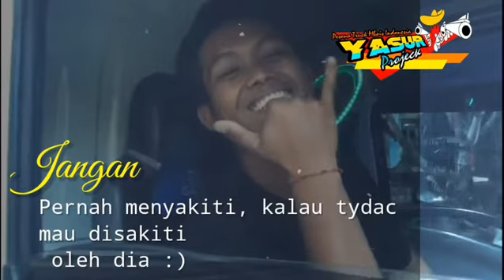Pesan Buat Mantan!🤙// Story WA Sopir Truck #62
Mentahan by:
Kang Edit : Me
Yg mau mentahan silahkan klik linknya👇👇👇

Yang mau foto/Video truckmu diedit silahkan
Dm di instagram:@yasur_jarene.exe
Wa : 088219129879